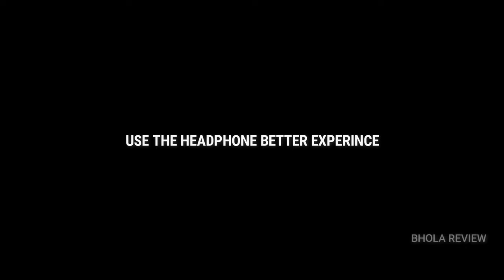Race 4 | Official Trailer | Salman Khan | Sunil Shetty | Saif Ali K |J acqueline | Concept Trailer